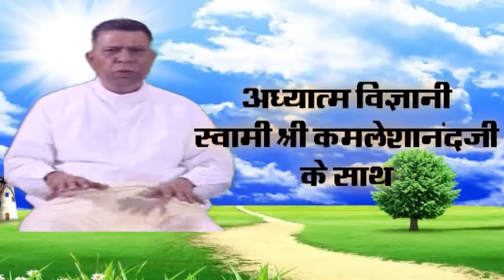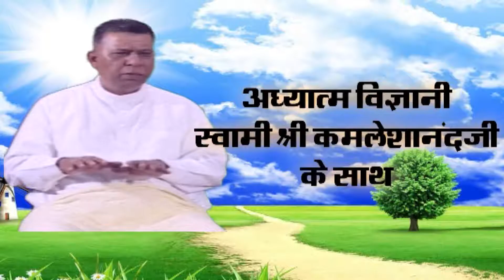चार ऋणों को चुकता कैसे करें ? | THE SPIRITUAL SCIENCE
आखिर ये चार_ऋण कौन से हैं और कैसे उतरेंगे यह जानना जरूरी है। ... कहा गया है कि चार तरह के ऋण को चुकता कर देने से मनुष्य को बहुत से पाप और संकटों से छुटकारा मिल जाता है।

SPIRITUAL SCIENCE (146-Char Rino ka Chukara Kaise Kare!)